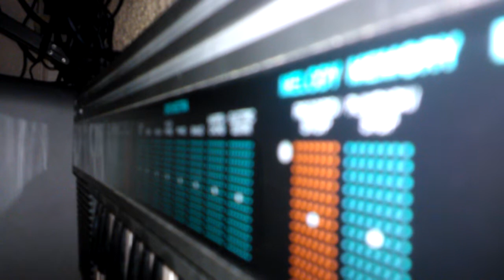pss 130 yamaha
for being so simple it really can do alot